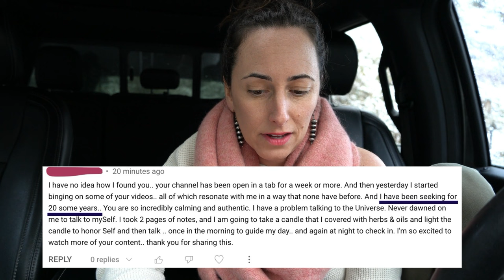What You Seek Is Seeking You - the secret of synchronicity